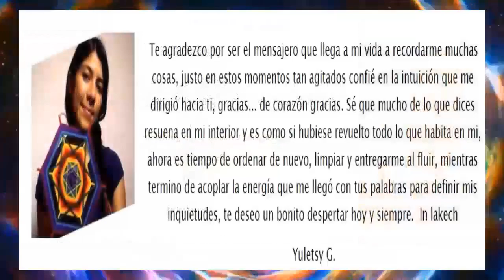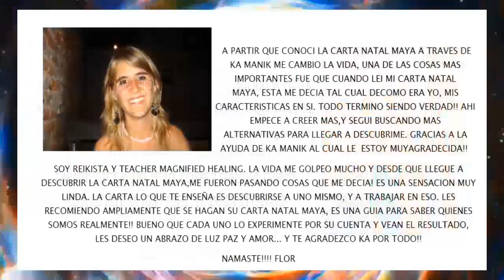Kin 101. Lunes 21 Octubre 2019. “Dragon Planetario”. FactorMaya.com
“Buen dia para confiar en nuestro camino. Evitar preocuparnos y mejor ocuparnos. Perfeccionar lo que hacemos. Agradecer.